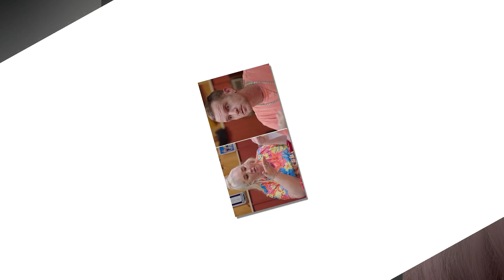Very Big Sad😭News !! Mama June Star Justin Very Sick 5 Day | Big Dangerous News | It Must Be Shocked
You can find here the latest and trending news. Is a channel where you will find all about trending celebrity News. We try our best to give our audience the most truthful News.
This Voice and pictures in this news are all collected from AI. So look at me with forgiveness.